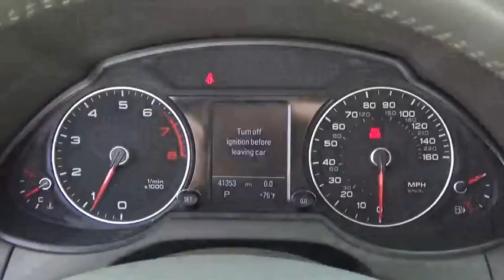2013 Audi Q5 Walk-around used, Long Island, Huntington, East Northport, Plainview, NY AU6204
2013 Audi Q5 Walk-Around
2013 Audi Q5 Premium Plus - Stock#: AU6204 - VIN#: WA1LFAFP8DA011621

363 E. Jericho Turnpike

AUDI CERTIFIED with 100,000 MILE WARRANTY!!, PRICED RIGHT!! ONE OWNER - CLEAN CARFAX, and BANG & OLUFSEN SOUND SYSTEM. Audi MMI Navigation Plus Package (8-Color Driver Information Display, Audi Connect w/Online Services, and Audi Parking System Plus w/Rear View Camera), Convenience Package (Audi Music Interface w/iPod Integration, HomeLink Garage Door Opener, and Preparation for Mobile Phone (Bluetooth)), Lighting Package (Audi Xenon Plus Headlights), and Premium Plus Package (2-Position Driver Side Memory, 3-Step Heated Front Seats, Auto-Dimming & Power-Folding Outside Mirrors, Auto-Dimming Interior Mirror w/Digital Compass, Deep Tinted 2-Panel Panorama Sunroof, Power Opening/Closing Tailgate, and Stainless Steel Trunk Edge Trim & Door Sills). Thank you for considering one of our fine pre-owned automobiles. All of our pre-owned vehicles have been hand selected and pass an efficient 300 multi-point inspection. If it doesn't pass, it will not be offered for sale. Buy with confidence at Audi of Huntington; home of the Value-Price Guarantee.Audi has done it again! They have built some terrific vehicles and this charming 2013 Audi Q5 is no exception! This Q5 engine never skips a beat. It's nice being able to slip that key into the ignition and not having to cross your fingers every time. Audi Certified Pre-Owned means you not only get the reassurance of up to a 6yr/100,000 mile limited warranty, but also a 300+point inspection/reconditioning, 24/7 roadside assistance, trip-interruption services, complimentary service loaner, and a complete CARFAX vehicle history report.We strive to provide excellence during every part of your experience, as our goal is to build long-lasting, meaningful relationships with every client across Long Island.